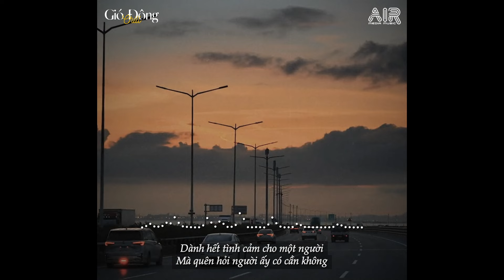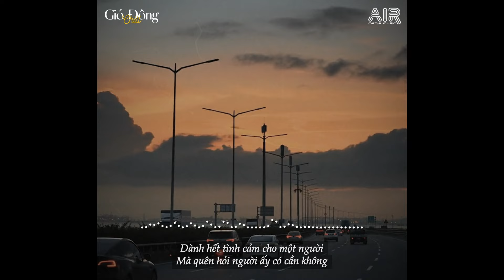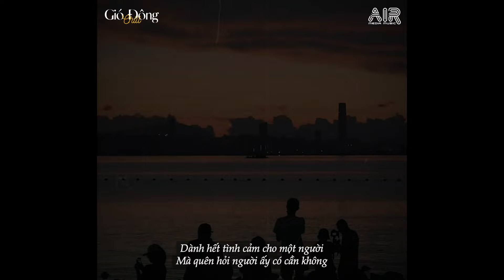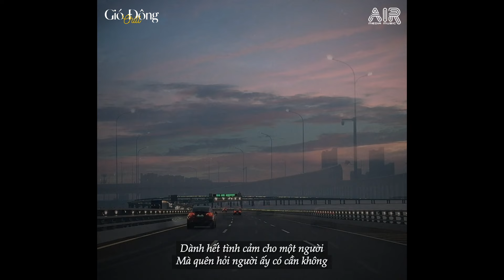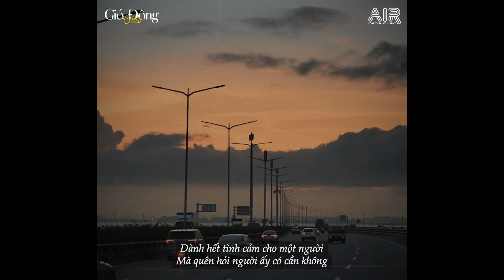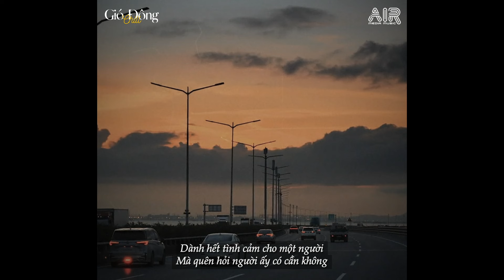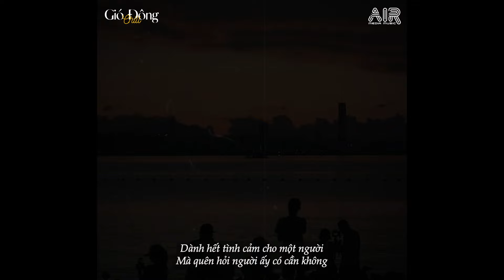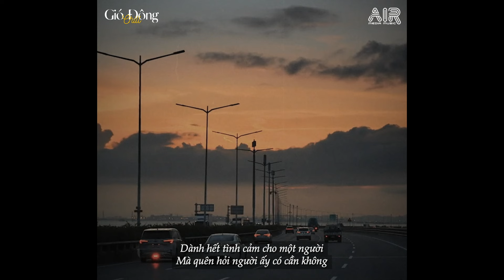Đừng Hỏi Em Ổn Không Lofi - Em Đã Rất Mạnh Mẽ Để Cố Gắng Quên Anh Rồi - Nhạc Chill Buồn 2024 TikTok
00:00 Đừng Hỏi Em Ổn Không || Nhạc Chill - Nhạc Buồn - Nhạc Lofi TikTok
03:18 Nổi Gió Lên
07:41 Không Muốn Thấy Nhau Buồn
11:33 Áng Mây Vô Tình
16:20 Tự Mình Suy Diễn
20:25 Nguyệt Hồng Phai
24:10 Yêu Từ Đâu Mà Ra
28:20 Anh Đau Từ Lúc Em Đi
33:59 Có Duyên Không Nợ
38:38 Dối Lừa Lofi
41:40 Em Ơi Anh Phải Làm Sao
45:27 Không Danh Phận
50:04 Lưu Luyến Sau Chia Tay
54:47 Nhìn Em Lần Cuối
59:00 Trả Lại Thanh Xuân Cho Em
01:02:40 Vở Kịch Của Em
01:06:21 Em Của Quá Khứ
01:09:46 Trách Phận Vô Danh